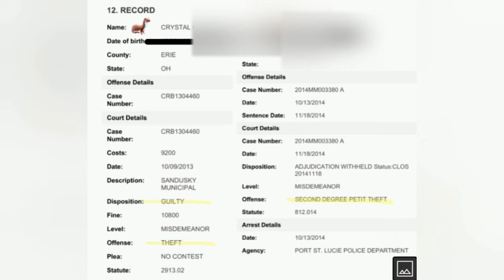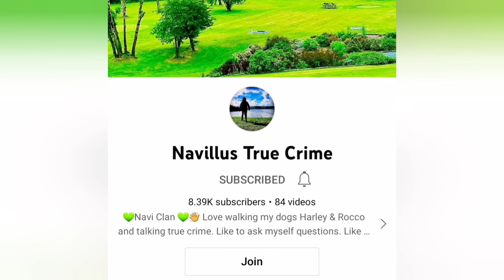Twitter Weasel "THIEVES" vs FBI & FRUITLAND LE findmonkey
Twitter Weasel THIEVES, can you really trust their judgement in regard to the michaelvaughan case? Or are we going to listen to Law Enforcement, who have stated a high probability of an abduction?

Clip Credit 👇🏾